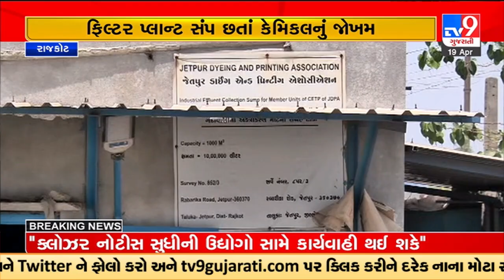દૂષિત પાણી:વડોદરા, અમદાવાદ અને સુરત, આ ત્રણેય શહેરોમાં એક સરખી સમસ્યા રંગીન અને દુર્ગંધ મારતા પાણીની